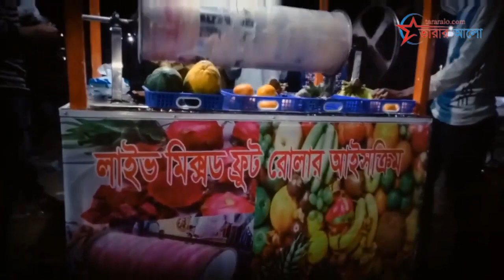ইন্ডিয়ান রোলার কুলফি এখন ঢাকায় | Roller Kulfi - funky Indian ice cream dessert machine.